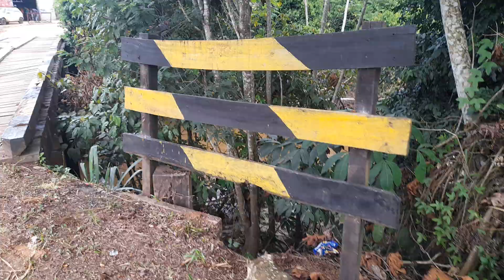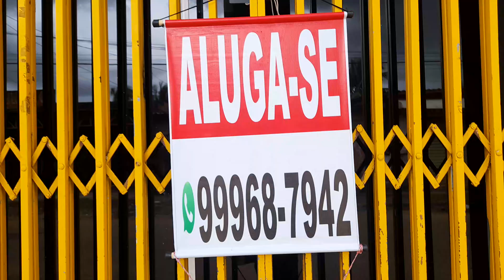RIO BRANCO, ACRE: Ponte e Travessa do Pescador e Outras Ruas, Bairro Santa Inês, Estado do Acre